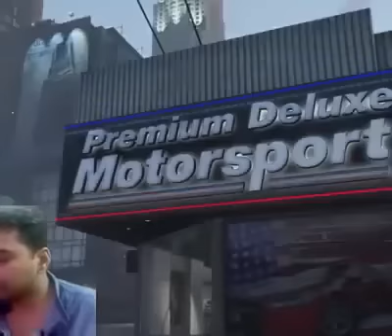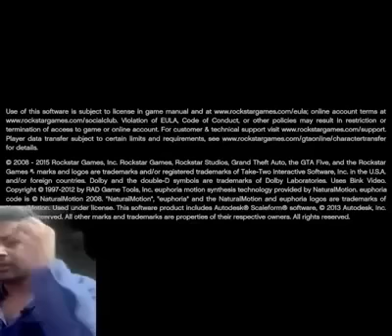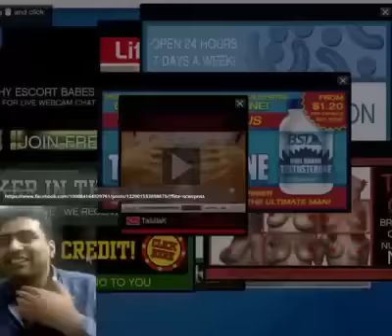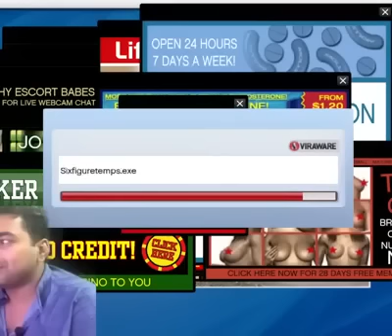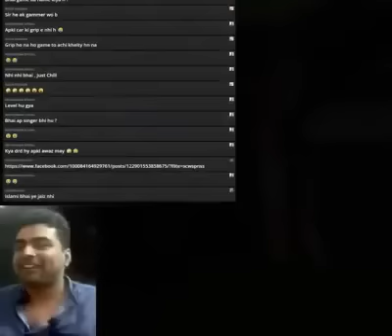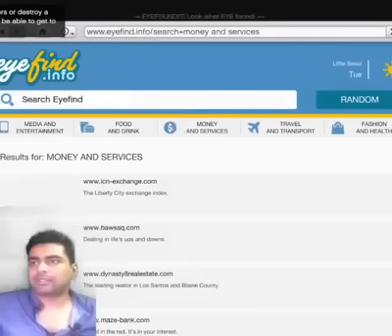Hassan Gaming- ONLINE GAME WORLD WITH MANY EXCITING TOURNAMENTS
Hassan Gaming
Hello mn cam on da xem video dang ky kenh giup minh nhe